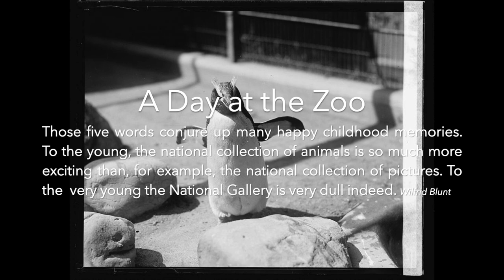A Day at the Zoo - Part 1 of many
A Day at the Zoo! An exhibition about the animals that live at the Zoo.
Here King Penguins at Zoo Basel, quote from The Ark in the Park, by Wilfred Blunt, and Rock Hopper Penguin at the Washington Zoo from the National Photo Company Collection at the Library of Congress.